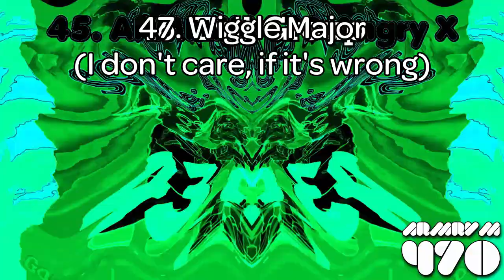(For TheKlaskyCsupo EffectsFan9000) Klasky Csupo (Widescreen) Render Pack Collection Rounds 41 to 50